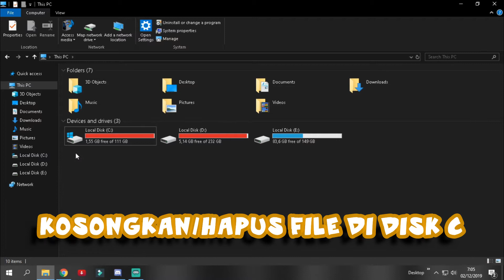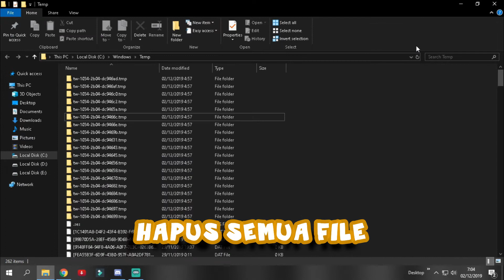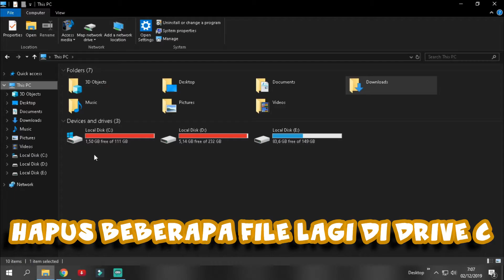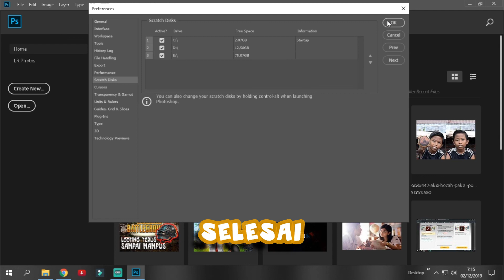Cara Mengatasi Scratch Disks Full Photoshop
📌Kirim donasi kalian agar saya bisa membeli secangkir kopi :
Terimakasih yang telah memberikan donasi kepada saya untuk membeli secangkir kopi dan untuk mengembangkan channel ini. Semoga kalian sehat selalu.

Cara Memperbaiki Scratch Disks Full Photoshop
Ketika mau buka photoshop tiba-tiba muncul "could not complete the command because the scratch disks full."

Nah ini dia penyebab dan caranya agar disk tidak full, simak videonya sampai habis

⚫ CREDITS :
GG Net Tips dan Tricks
GG Net UNBOXIN
GG Net INFORMATION
GG Net TECHNOLOGY

Cara Memperbaiki Scratch Disk Full Photoshop
Cara Mengatasi Scratch Disk Full Photoshop

How to fix photoshop full
How to fix disk photoshop full
how to fix scratch disk
how to fix scratch
How To Fix Scratch Disk Full Error In Adobe Photoshop